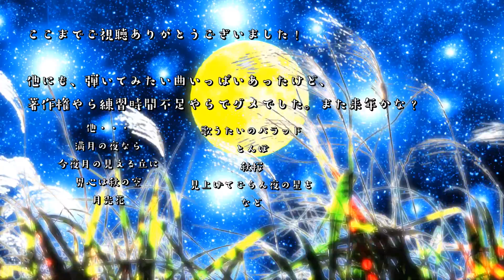JPOP/秋に聴きたくなる曲をメドレーにしてギターで弾いてみました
秋に似合う曲って思いつかなかったけど、こんなにいっぱいあった！
弾いたことない曲ばかりで、発見がたくさんありました。

▶チャプター
00:00 赤黄色の金木犀/フジファブリック
01:03 茜色の約束/いきものがかり
01:45 セプテンバーさん/RADWIMPS
02:27 楓/スピッツ
03:09 奏/スキマスイッチ
03:49 三日月/絢香
04:55 サウダージ/ポルノグラフィティ
05:36 黄昏ロマンス
06:31 恋心/相川七瀬
07:13 I remember you/YUI
08:14 花言葉/Mr.Children
08:55 灰色と青/米津玄師＋菅田将暉

※ヘッドホン、イヤホンがお薦め